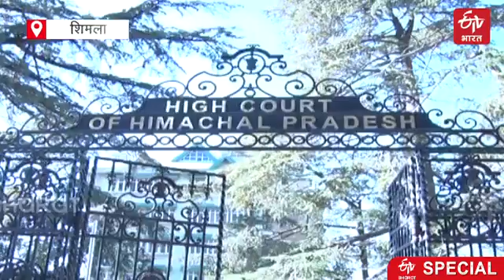Make for garden on government land, court gets a public opinion from the letter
सरकारी जमीन पर कब्जा करने के मामले अकसर पेश आते रहते हैं. देश में यह समस्या मैदानी राज्यों में अलग तरह की है लेकिन पहाड़ी प्रदेशों में इसका अलग ही रूप है. हिमाचल छोटा पहाड़ी राज्य है और यहां सरकारी वन भूमि काफी अधिक है. ऐसे में हिमाचल में सरकारी जमीन पर अवैध कब्जों के सबसे अधिक केस वन भूमि से ही आते हैं. हिमाचल में जमीन पर अवैध कब्जों से जुड़ा सबसे चर्चित मामले का खुलासा एक चिट्ठी से हुआ था.